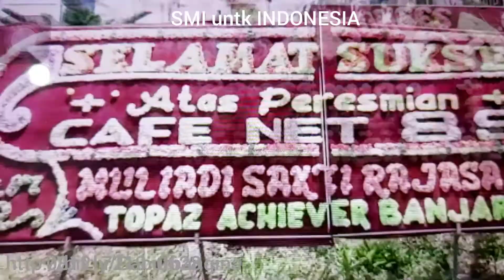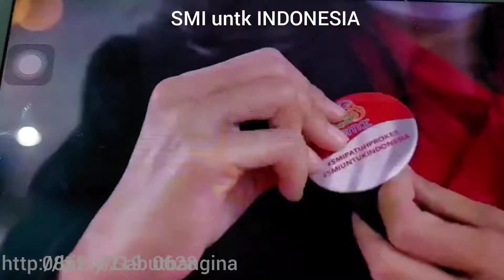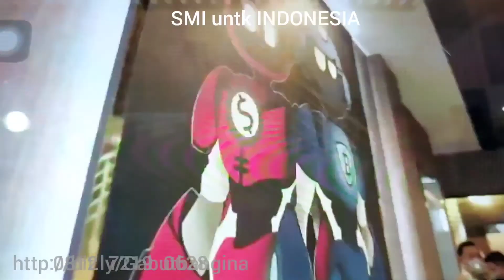PT.SMI untuk Indonesia adalah perusahaan Trading Forex SmartxBot untuk pasif income, legal dan halal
SMI untuk INDONESIA, TIAP HARI KLUNTING

📌 Keraguan tentang robot trading , beberapa khawatir akan menjadi scam, bodong, tidak legal dan duit hilang..

📌 Maklum adanya  saya pun dulu begitu selama 1 tahun saya negatif dan terus lakukan investigasi

📌Robot trading PT.SMI itu benar adanya namun sayangnya banyak yg memanfaatkan utk kepentingan pribadi / menipu memanfaatkan hype nya robot trading

📌 PT.SMI dengan Smartxbot telah bertahan selama 4 tahun

📌 PT.SMI dengan Smartxbot telah bertahan selama 4 tahun dan saat ini sudah go Internasional dengan member 250 member

📌Dengan 11 kantor cabang dan siap hadir tower 8.000 m di kawasan elite BSD

mungkin bagi teman teman yang masih ragu dapat tonton video ini sebagai penambah keyakinan

📌 ptsmi ini akan jangka panjang

📌 Trading Forex dan mengapa harus Robot karena untuk memudahkan bagi investor tanpa mengganggu aktifitas tanpa harus mempelajari teknik trading semua dilakukan oleh robot.
📌Tugas investor Robot Trading hanya daftar dan widraw atau tarik hasil dengan mudah cukup pakai HP tanpa harus ke teller bank.
📌 Validasi dan Keakuratan keamamann Robot Trading  SmartxBot stabil dan aman dengan adanya Management Resiko terbaik.
📌 Installasi dan penggunaan HP sangat mudah
📌 Rekam Jejak, History dan Reputasi
📌 Paket, Simulasi Keuntungan dan Bagi Hasil
📌 Anti Margyn Call